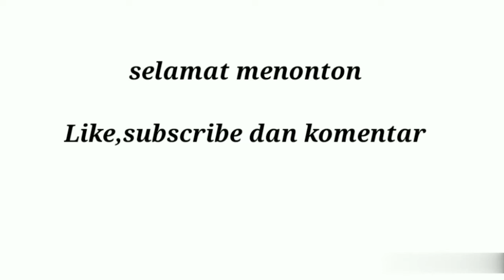Cara membuat racca mangga yang enak (how to make a manggo salad)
Bahan
Mangga muda 1 butir
bawang merah 3 siung
daun cemangi
garam dan penyedap secukupnya
cabai rawit 5 buah
air secukupnya

cara membuat bisa dilihat di video.

trimakasih